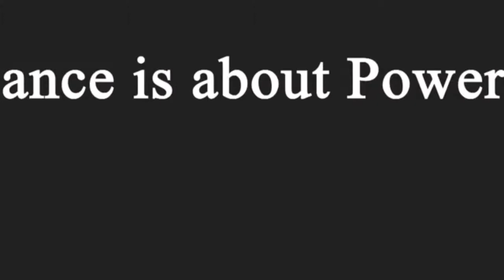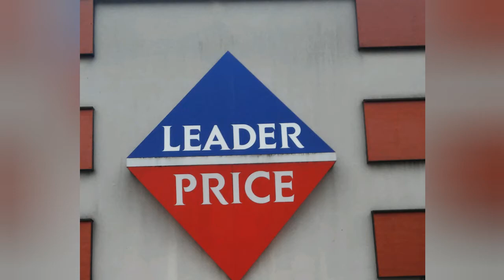Edwards snowden - institute teams up with willem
Edwards snoden when you living in world terrorist and mad man when every bad things happens in every corner in Earth is in your living room the end of the day